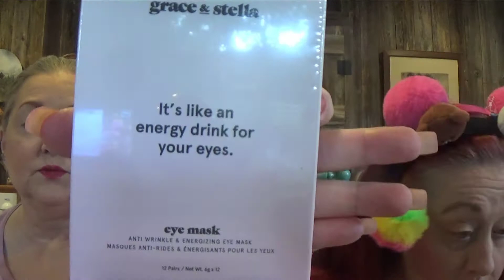BOXY CHARM & WICKED SISTERS UNBOXINGS & 1 PALETTE 2 LOOKS 1 FROM KRIS & 1 FROM KATHY W/ HUDA BEAUTY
HUDA BEAUTY NUDE PALETTE
MORPHE EYELID PRIMER
CONTROL FREAK BROW GEL BY NYX
JONTEBLU EYE LINER IN BLACK
GOOF PROOF EYEBROW PENCIL BY BENEFIT
COVERGIRL TRUBLEND UNDERCOVER CONCEALER IN NATURAL IVORY
NYX GLITTER GLUE
WET N WILD LIPSTICK
COVER F/X PERFECT SETTING POWDER
TARTE TIMELESS SMOOTHING PRIMER
REVLON SKIN LIGHTS HIGHLIGHTER IN DAYBREAK GLIMMER
CIATE LONDON WATERMELON BURST HYDRATING PRIMER
PHYSICIANS FORMULA SHIMMER STRIPS HIGHLIGHTER
PHYSICIANS FORMULA BLUSH IN NATURAL
PHYSICIANS FORMULA BUTTER BRONZER IN LIGHT BRONZER
COTY AIRSPUN LOOSE FACE POWDER
JOUER BLUSH BOUQUET IN COQUETTE
BAUSCH & LOMB LUMIFY EYE DROPS
MORPHE CONTINUOUS SETTING MIST
HOURGLASS VANISH SEAMLESS FINISH FOUNDATION STICK IN LINEN
ELF WOW BROW VOLUMIZING FIBER GEL IN TAUPE
DOUCCE PUNK VOLUMIZER MASCARA
FENTY BEAUTY BY RIHANNA WHAT IT DEW MAKEUP REFRESHING SPRAY
HAKUHO DO + SEPHORA PRO POWDER BRUSH
ECOTOOLS ROUND POWDER BRUSH
MORPHE E4 BLUSH BRUSH
NYX PROFESSIONAL MAKEUP 03 FOUNDATION BRUSH
MORPHE M441 FLUFFY EYESHADOW BRUSH
LAVISH TAPERED BLENDING BRUSH
ESSENCE EYEBROW BRUSH
MODA ANGLE SHADER BRUSH
F.A.R.A.H. BLENDER BRUSH
MISS GLAM BLENDER BRUSH
BRETMAN ROCK EYESHADOW BRUSH
MISS GLAM SHORT SHADER BRUSH